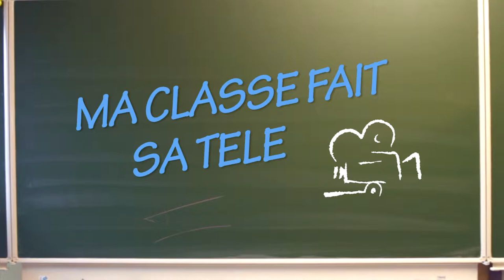MA CLASSE FAIT SA TELE AR JULES BARA "LE TABAC"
Les élèves  de l'AR Jules Bara ont voulu témoigner de leur approche du tabac...